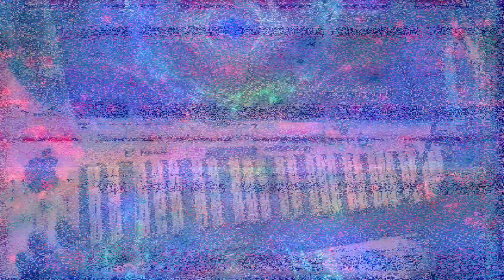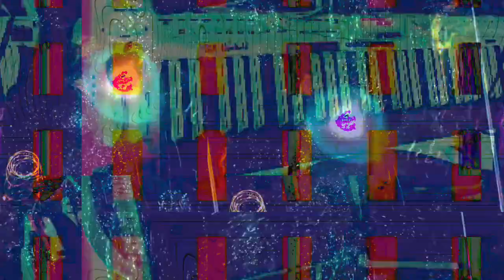[EPILEPSY WARNING] Movie 23 03 13 00h50m18s *Photosensitivity Warning*